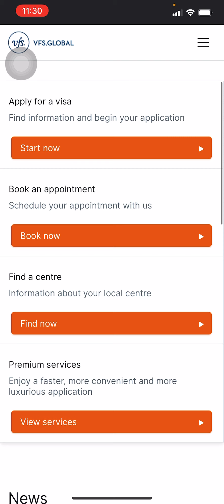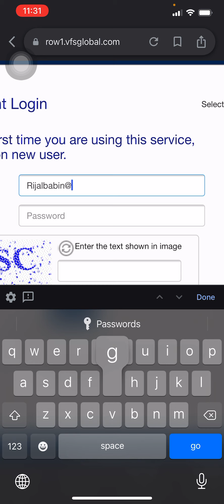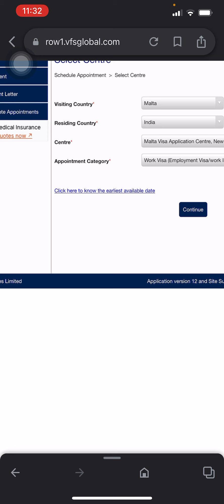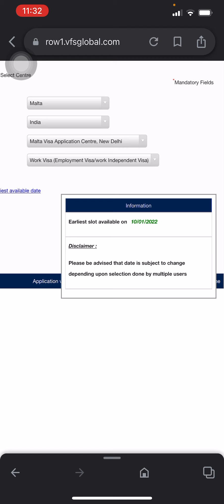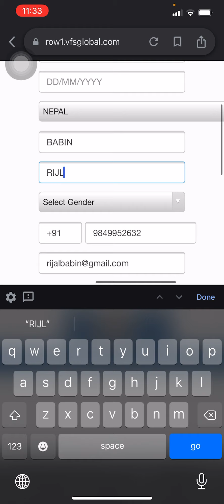How to get VFS appointment for Malta visa ll New Delhi vfs appointment for Malta visa ll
Malta visa for Nepali